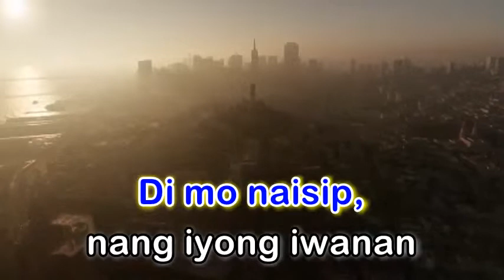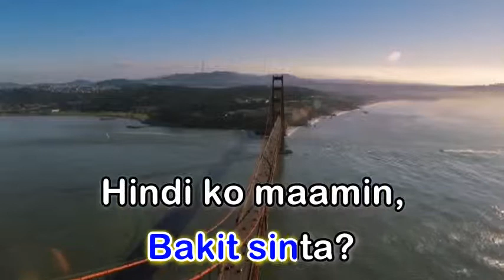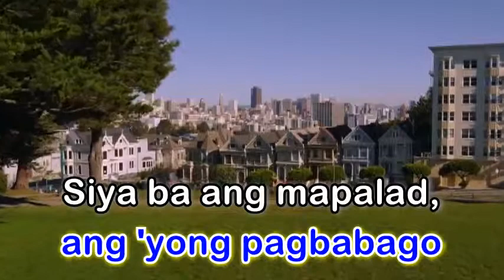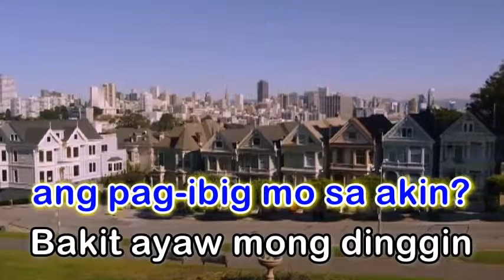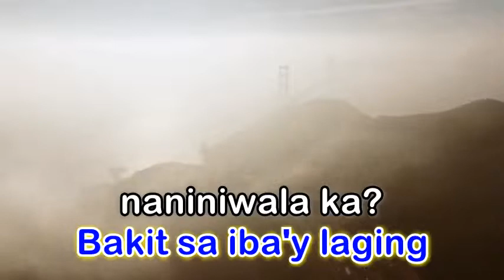Bakit Sinta - Paul Sapiera (Karaoke Version)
By Paul Sapiera formerly a member and lead vocal of the band Rockstar...

Paul Sapiera is a former member of the popular and now defunct early '90s group Rockstar. The music on 2000's I Remember the Day consists of middle-of-the-road and easy listening material, and contains interesting and passionate moments